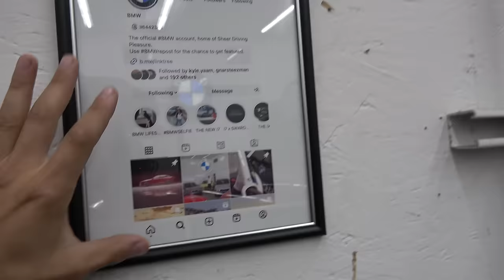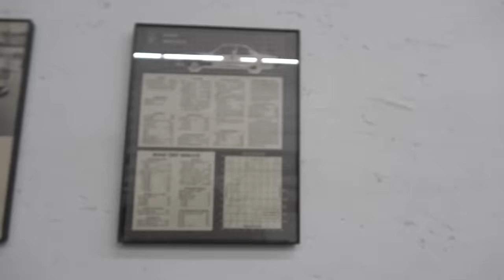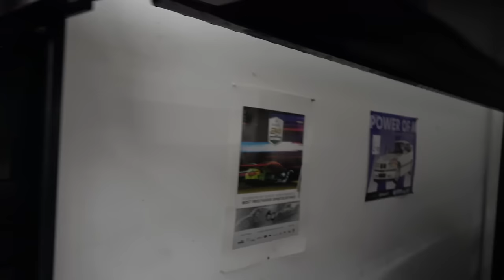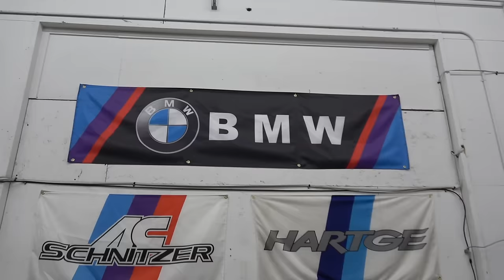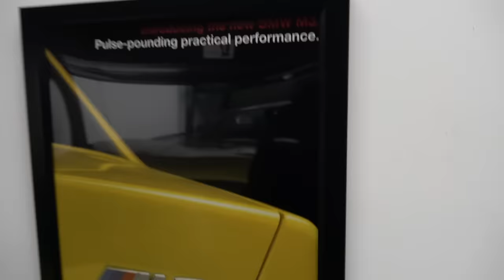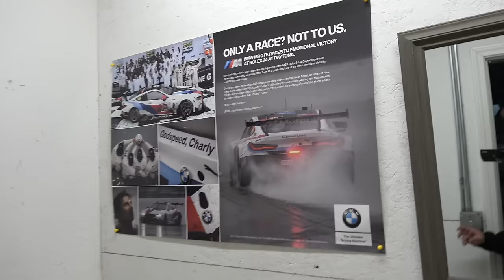Building My BMW Dream Garage | Lifts, Rare Artwork, and Classic BMW's | Updated Shop Tour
A lot has changed with my shop space since I debuted it a few months ago, a lot of rare BMW artwork has begun to fill the walls and we got every car guys dream. LIFTS!! I couldn't be happier with how my shop space is turning out, a dream come true!